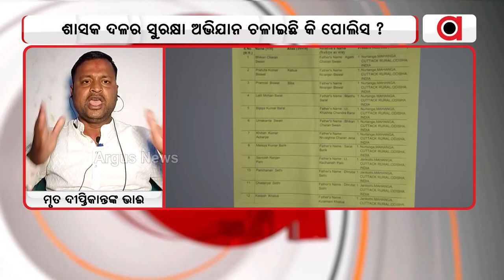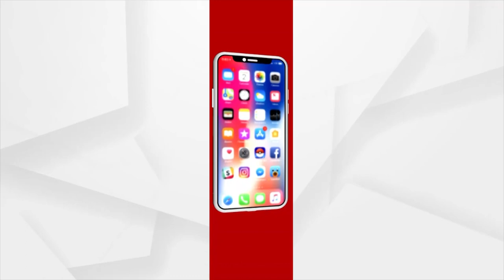ପିଡୀତଙ୍କ ପରିବାରର ପ୍ରଶ୍ନ, କୋର୍ଟ ଖର୍ଚ୍ଚ ବହନ କରିବ କି ବିଜୁ ଜନତା ଦଳ ?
ପୀଡିତଙ୍କ ପରିବାରର ପ୍ରଶ୍ନ, କୋର୍ଟ ଖର୍ଚ୍ଚ ବହନ କରିବ କି ବିଜୁ ଜନତା ଦଳ ? ବିଜେଡିର ଚାଟୁକାର ସାଜିଛି ଓଡ଼ିଶା ପୋଲିସ: ଦିଲୀପ ସାହୁ, ମୃତ ଦିପ୍ତୀକାନ୍ତଙ୍କ ଭାଇ...।